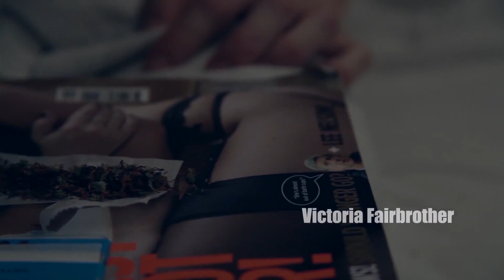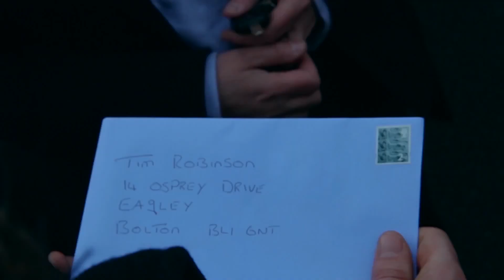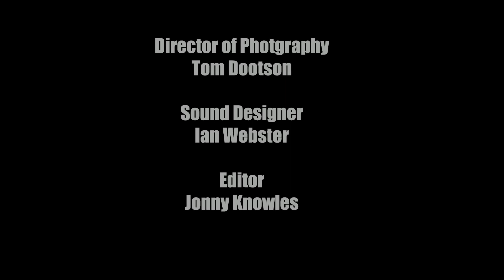Paths to Destruction (2013)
Winner of the Media Prize at Salford University's Media and Arts Awards 2013.
Runner Up in the over 18's student category at the Screen Stockport Film Festival 2013.

Written, Directed & Edited by Jonny Knowles
Produced by Kirsty Hunt
Cinematography by Tom Dootson
Sound Recording, Mixing and Design by Ian Webster

Tom Reed-Goodehall as Mark
Victoria Fairbrother as Nicola
Nick Cornwall as Darrell
Katie Lancashire as Lorraine
Christine Dalby as Millie
Antony Singleton as Tom
Sharon Sinclair as Sharon
Zakk Pierce as Tim